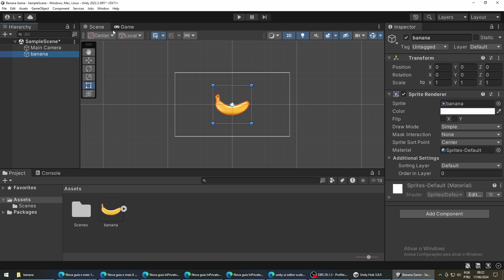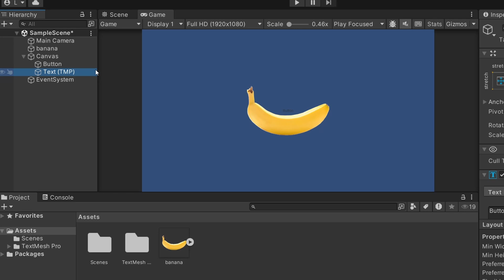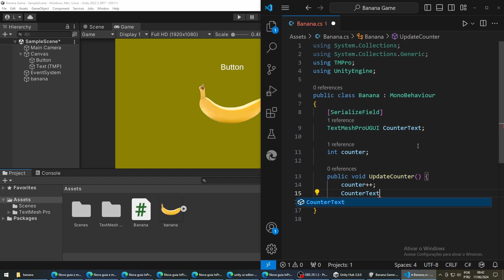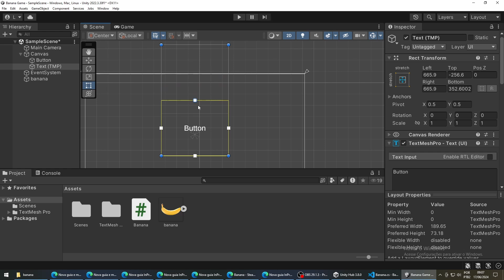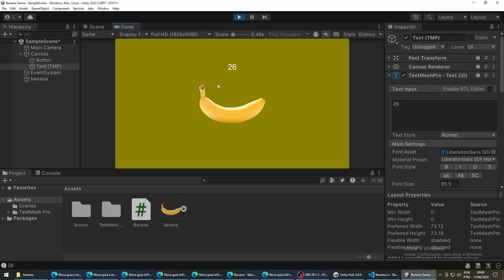How to Make Banana Game (Steam 2nd Most played game)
This video shows the step to recreate the game called Banana that is trending these days and has become the second most played game on Steam.

This uses unity, the same game engine used to create the original game.